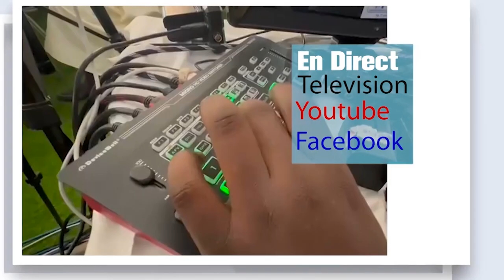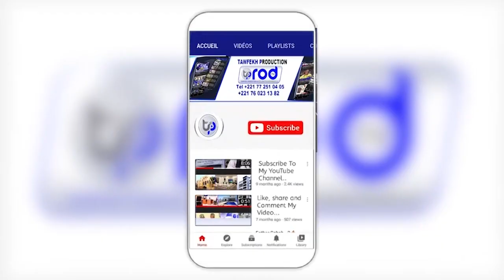TARI AL XURAANE 2024 DAAROUL XURAANE TOUBA COMPLEXE SCOLAIRE FRANCO ARABE KEUR MAME AWA LO TOUBA